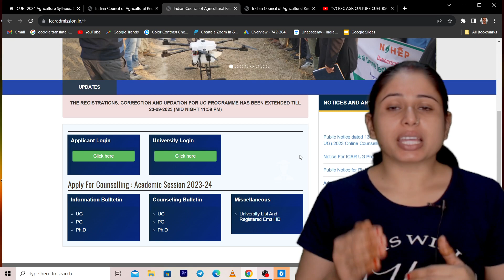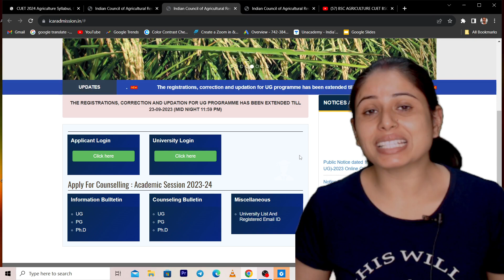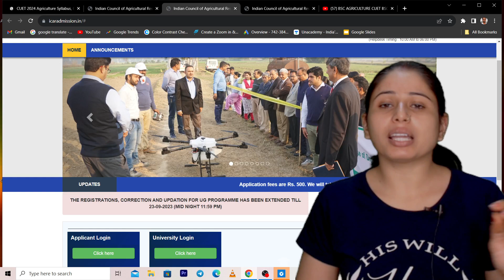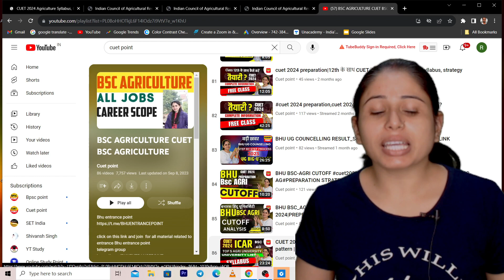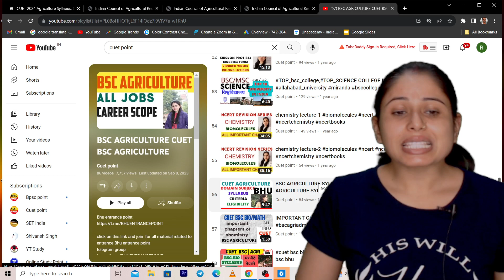ICAR-IARI Admission 2023 🔥| 10+ New IARI Campus😍 | ICAR Counselling 2023 | ICAR-IARI Low Cutoff 2023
gokul chhabra
untold mak
malviya academy